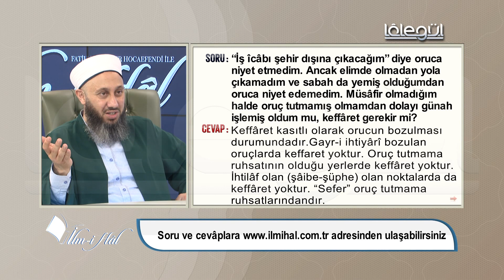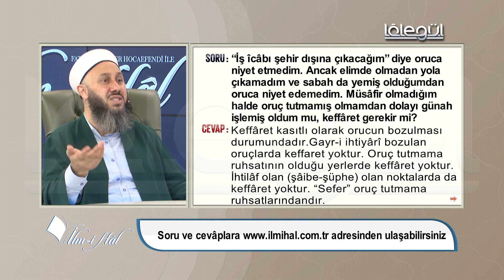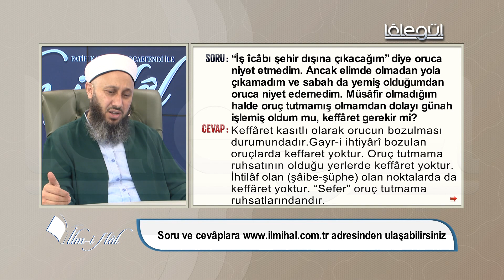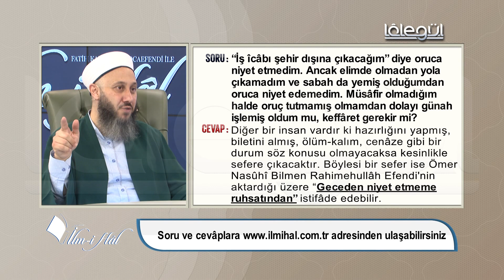132-Şehir dışına çıkacağım diye oruca niyet etmedim ancak yola çıkamadım,keffâret gerekir mi?